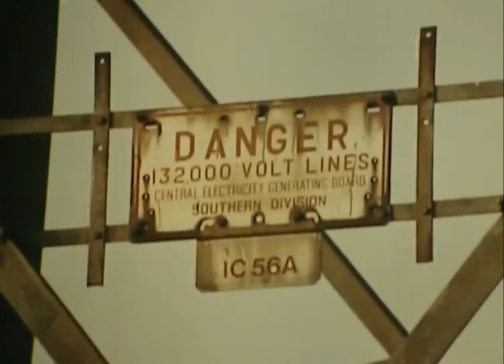Electricity is not your Friend: Episode 1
Another delve into the haunting world of Public Information Films. Here we learn the dangers of pulling a stuck frisbee out of some electrical equipment at a sub station. Who would have thought it?  Altogether now: JIMMY!